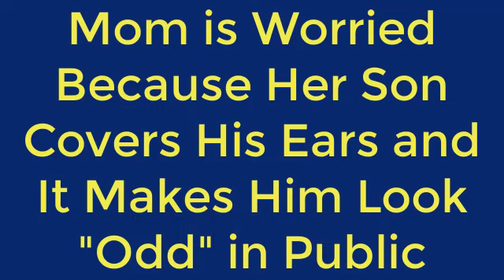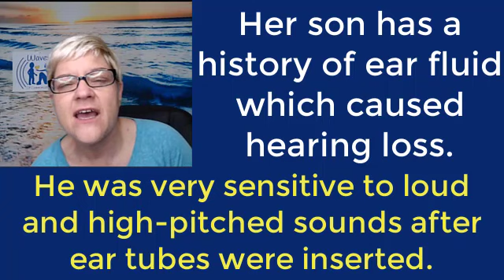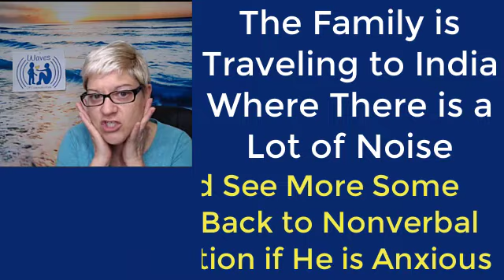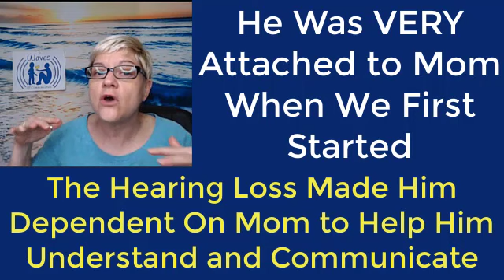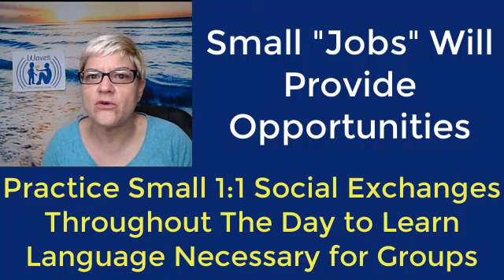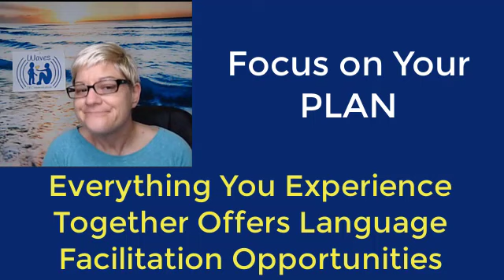What to do About Ear Shutting Behavior? - Podcast Coaching Session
With my Waves of Communication Parent Coaching Programs, I am able to offer parents and caregivers the opportunity to provide infinite communication intervention with your child by teaching YOU to become your child’s best Language Facilitators.